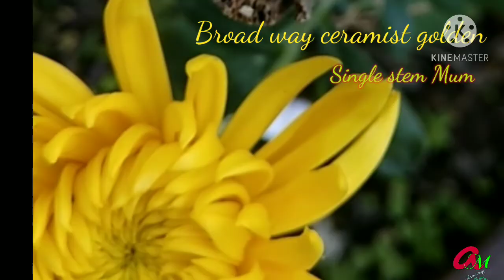Mygarden view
Veraities of Crysanthemum of my garden. Now There are 16 veraitiea in my garden. They are described with names. If u know other Veraities then tell me in comment box, it's a request. Crysanthemum is known as guldahudi, Sebastian and in odia it's called Sebati. Its the Queen flowers of winter season. It blooms in large amount, so it's looks very beautiful. Its a perrenial plant. Its Winter season flower. If you can take care of this in rain or summer it's gives flower in next year also. I have so many plants of Crysanthemum which are with me from13 or 14 years or some are 8 to 9 years.  Its wants a little case in summer or rainy season. I'm rainy season the roots are destroyed due to much water so u can take necessary steps to avoid these types of conditions. In summer u can water it daily basis. If once protect these plants then it's gives flower in rainy season. I will tell u in next video that the way u can recreate new plants from older plants and the care, potty mix, manure etc. So friends take care like, share and gives your valuable comments to me. Bye bye, Thank u. Namaste